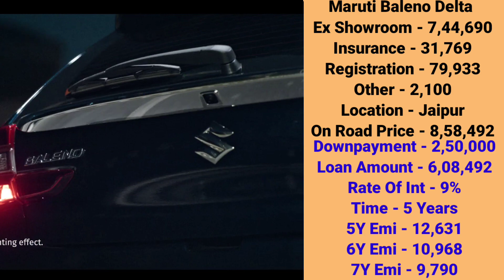2023 Maruti Baleno Delta Price | Onroad Price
2023 Maruti Baleno Delta Price | Baleno Delta 2023 Price | Onroad Price | Baleno Delta Price, Baleno